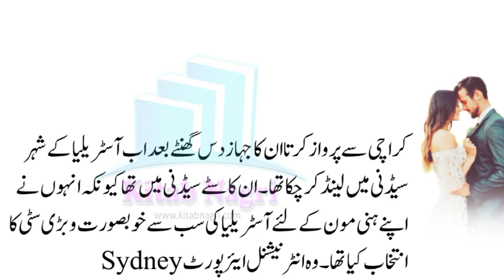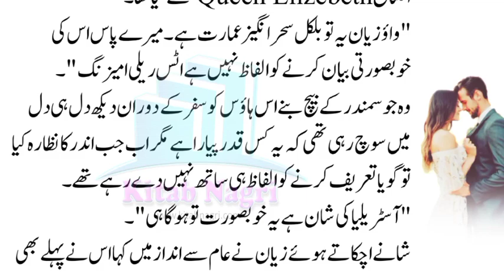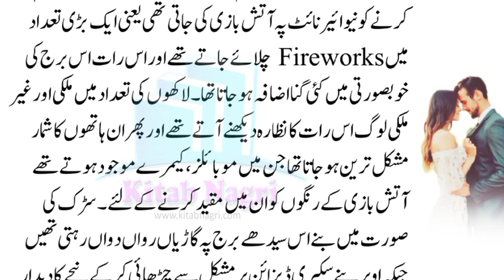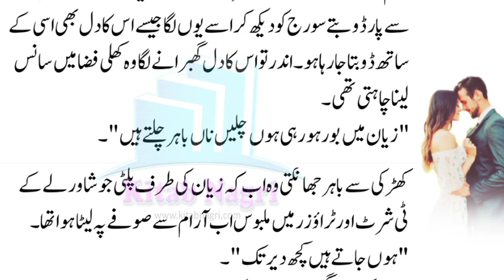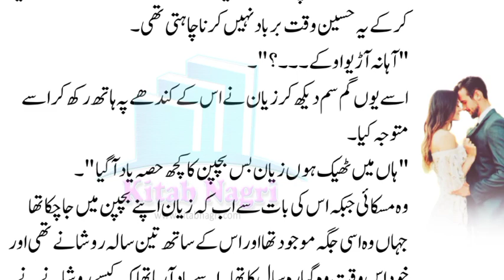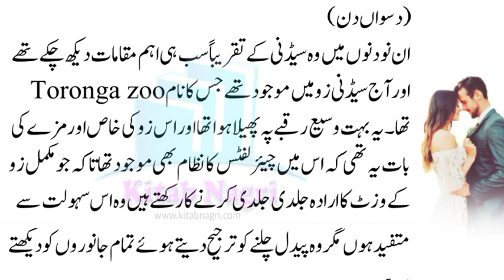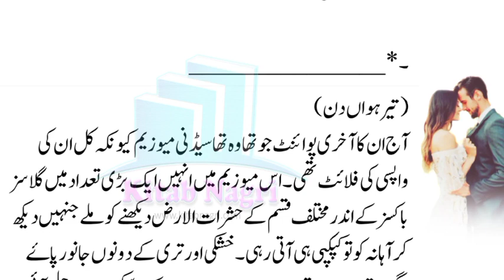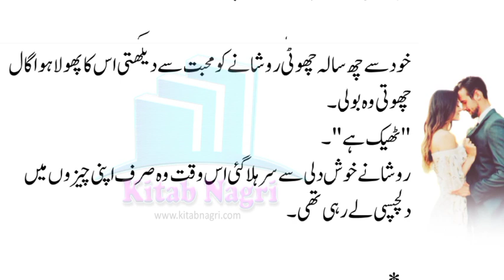Honeymoon | Australia tour | love after marriage | Jaan E Sitamgar | 27 - Kitab Nagri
@Kitab Nagri